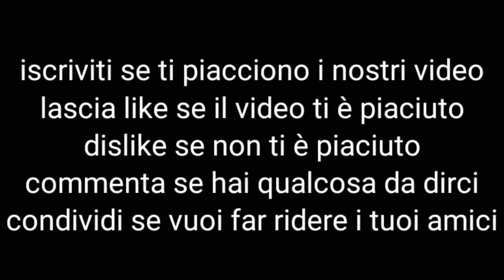Piccioni da gaming | Milkman Karlson ep. 1 - LATTE, ROBOT, ESPLOSIONI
ciso